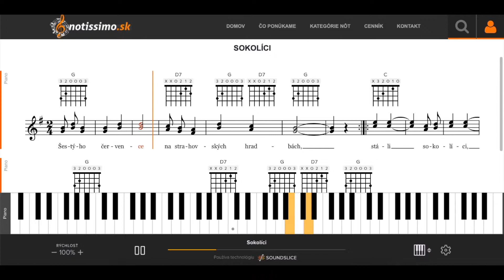Sokolíci | Notissimo.sk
Ako hrať Sokolíci - ukážka prehrávania nôt na portáli Notissimo.sk.